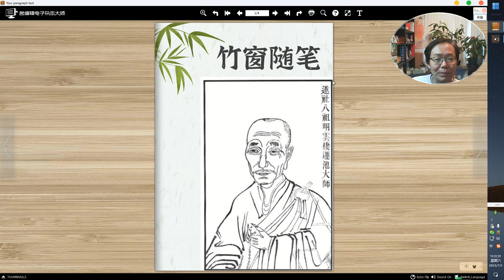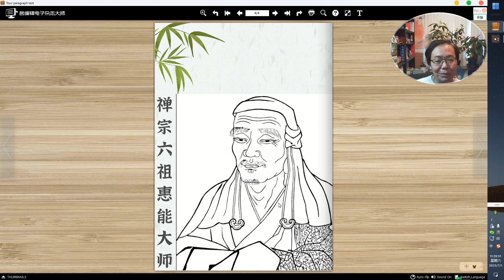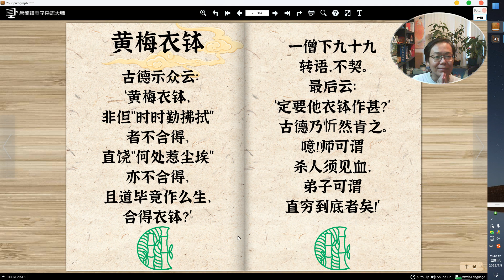“何处惹尘埃”也拿不到五祖衣钵？莲池大师的深挖掘